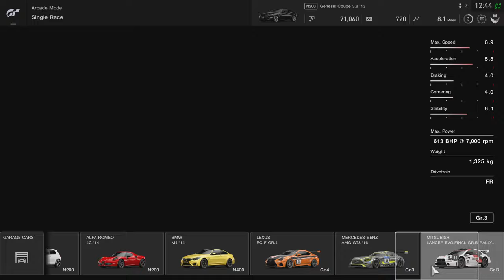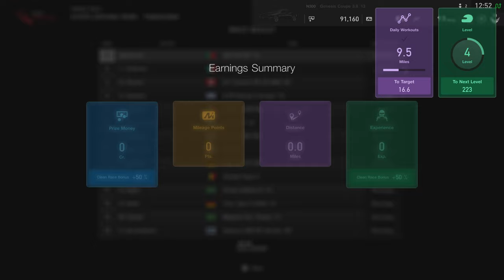(PS5) Gran Turismo Sport Gameplay | Ultra Realistic Graphics [4K HDR]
Gran Turismo Sport Gameplay on (PS5 UHD) [4K30FPS]